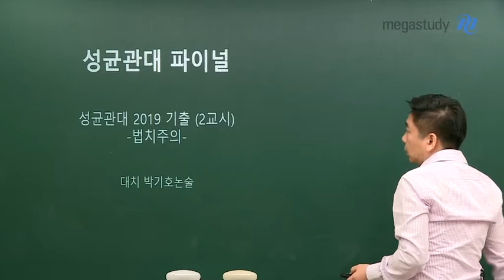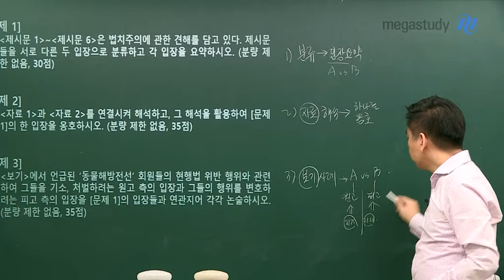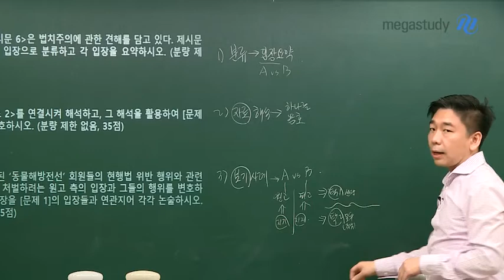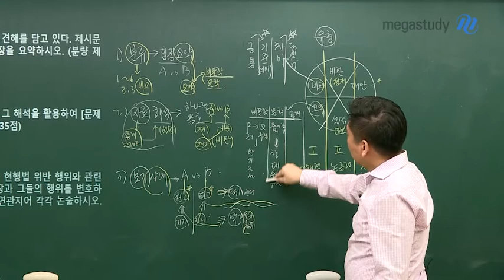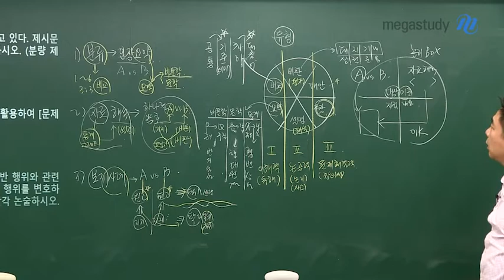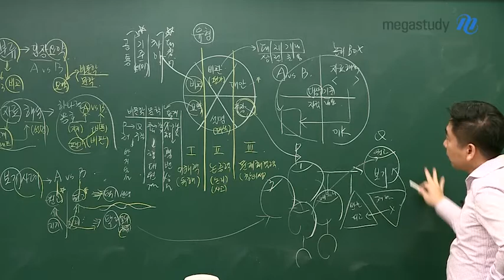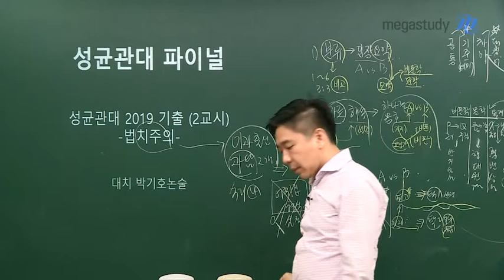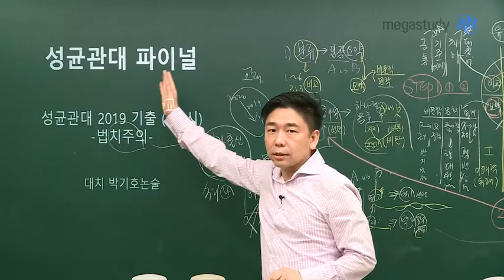[메가스터디] 논술 박기호 쌤 - 2020 성균관대 논술 대비하기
성균관대 논술, 어떻게 준비하나요?

박기호쌤의 논술 공식을 확실하게 숙지한다면
2020 성균관대 논술도 문제 없습니다!

비교, 요약, 비판, 설명, 대안, 주장의
모든 유형이 등장하는 성균관대 논술

2019 성균관대 기출 문제를 활용한
논술 공식 적용 방법이 궁금하다면,